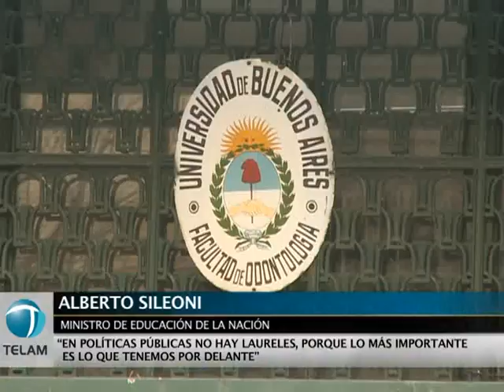Sileoni y Manzur firmaron convenios para mejorar las carreras de Medicina y Odontología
Los ministros de Educación, Alberto Sileoni, y de Salud, Juan Manzur, firmaron convenios para mejorar la calidad de la enseñanza de las carreras de Medicina y Odontología. También participaron el secretario de Políticas Universitarias, Alberto Dibbern, y rectores de 12 universidades.